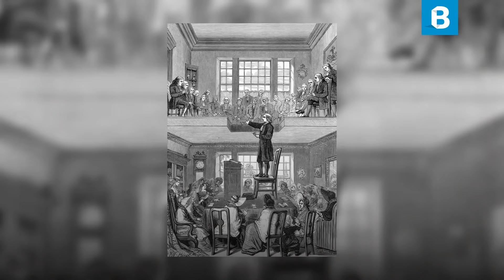JOHN WESLEY: Escritor, teólogo, pastor y fundador del metodismo | BITE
John Wesley nació en 1703 en Inglaterra. Su padre, Samuel, era clérigo, y su madre, Susanna, fue la maestra de él y de sus 18 hermanos.

Wesley asistió a Oxford donde fue ordenado al ministerio anglicano. En Oxford, se unió al “Santo Club” fundado por su hermano Charles, cuyos miembros hicieron votos para llevar vidas santas, visitar las cárceles, orar y leer la Biblia diariamente.

A fines de 1735, John Wesley viajó a América a servir como pastor a los colonos británicos en Savannah, Georgia. Pero el barco en el que viajaban enfrentó una fuerte tormenta. Wesley, que también era capellán del barco, temió por su vida. Pero notó que un grupo de misioneros protestantes moravos alemanes, no tenían miedo en absoluto. De hecho, durante la tormenta, cantaron con calma. Cuando terminó el viaje, le preguntó al líder de los moravos acerca de su serenidad, y el moravo le preguntó a Wesley, ¿eres cristiano? Wesley dijo que sí, pero luego reflexionó diciendo: "Me temo que fueron palabras vanas".

De hecho, Wesley estaba confundido por la experiencia y su confusión lo condujo a un período de búsqueda y finalmente a la conversión verdadera.

Su viaje a América fue un fracaso. Cuando intentó imponer la disciplina del "Santo Club", la congregación se rebeló. Un decepcionado Wesley regresó a Inglaterra.

Después de hablar con otro moravo, Wesley concluyó que carecía de fe salvadora.

Pero el 24 de mayo de 1738, John Wesley tuvo una experiencia de conversión que cambiaría su vida para siempre.

Mientras tanto George Whitefield, excompañero del “Santo Club” estaba teniendo un gran éxito como predicador, especialmente en la ciudad industrial de Bristol. Cientos de pobres de la clase trabajadora, oprimidos por la industrialización y descuidados por la iglesia, se estaban convirtiendo bajo su ardiente predicación. Pero Whitefield necesitaba ayuda.

Así que le pidieron a Wesley que le apoyara, pero él desconfiaba del estilo de Whitefield; cuestionó la predicación al aire libre, que era revolucionaria en su momento, también se sentía incómodo con las reacciones emocionales de las personas. Pero finalmente aceptó la propuesta.

Wesley no tenía la intención de fundar una nueva denominación, pero las circunstancias históricas y su genio organizativo conspiraron para que así fuera.

Los seguidores de Wesley empezaron a reunirse en los hogares. Cuando crecieron, Wesley organizó "clases", cada una con 11 miembros y un líder. Se reunían semanalmente para orar, leer la Biblia, conversar sobre su espiritualidad y recaudar dinero para obras de caridad. El movimiento creció rápidamente.

Aunque Wesley programó su predicación itinerante para que no interrumpiera con los servicios anglicanos locales, causó descontento entre los anglicanos. Wesley respondió: "El mundo es mi parroquia", una frase que se convirtió en lema de los misioneros metodistas.

Finalmente, el crecimiento obligó a los metodistas a emplear predicadores laicos, pero con funciones limitadas.

En 1787, se le pidió a Wesley que registrara a sus predicadores laicos como no anglicanos. Mientras tanto, la Revolución aisló a los metodistas americanos de sus conexiones anglicanas y se les tuvo que otorgar autonomía. Con estas y otras circunstancias, el metodismo gradualmente se separó de la Iglesia de Inglaterra.

En sus últimos años, no es exageración decir que Wesley era la figura pública más respetada y querida en Inglaterra.

CIBERGRAFÍA

BIBLIOGRAFÍA

“El libro que dio forma al mundo: Como la Biblia creó el alma de la civilización occidental” por Vishal Mangalwadi

SÍGUENOS